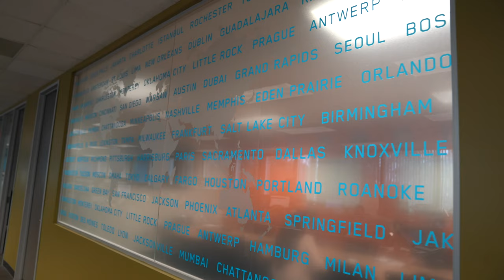Corporate Partners: C.H. Robinson | UCA College of Business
With a global marketplace and operations that span every industry, C.H. Robinson requires employees who can think outside the box, adapt to changing landscapes and deliver world-class service to its clients. It has found a beneficial partner in the UCA College of Business and our graduates have found an employer who values them and enables them to grow in their careers.